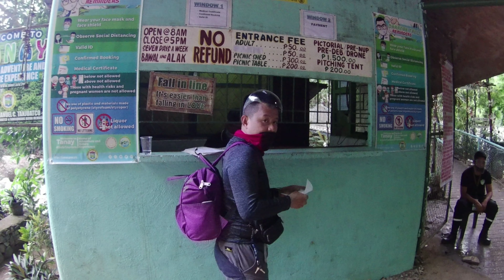DARANAK FALLS in TANAY RIZAL/RIZAL TOURIST SPOT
After a long weekend we just travel almost 1 hour to find a tourist spot nearby in Metro, Manila to enjoy summer in DARANAK FALLS in Tanay, Rizal.